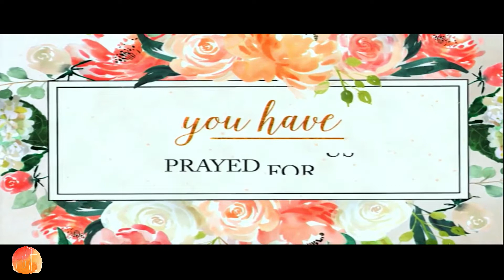05.09.2021 Traditional 11:00 Service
"Complete and Unfailing Love"
Pastor Mark Terwilliger